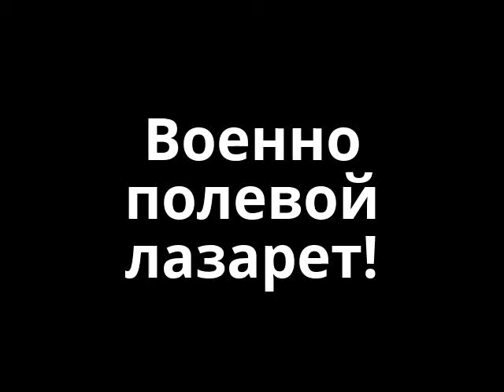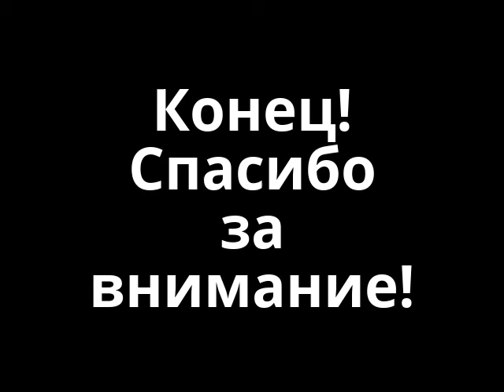Как лечили раненых в первую мировую!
Военно-полевой лазарет в первую мировую войну. Реконструкция на Бородинском поле. Март 2016.